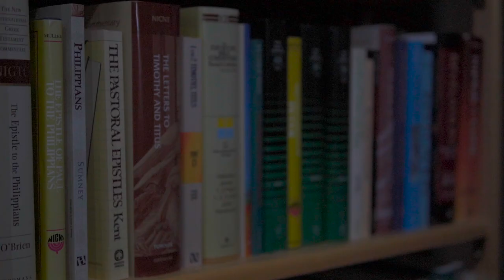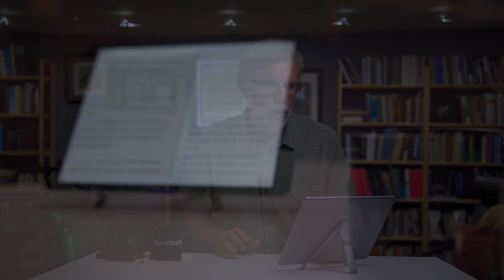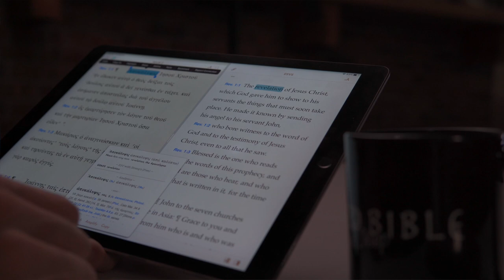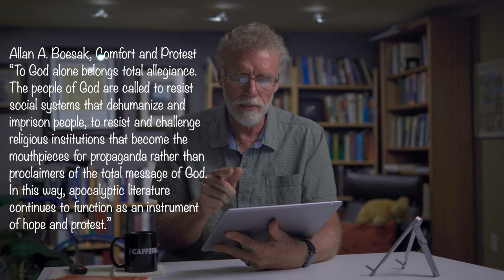Why is it hard to understand Revelation?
How does one read Revelation? This is a very complex book and this is the first of a series that hopes to lay down some guidelines for how to read Revelation in an appropriate manner.